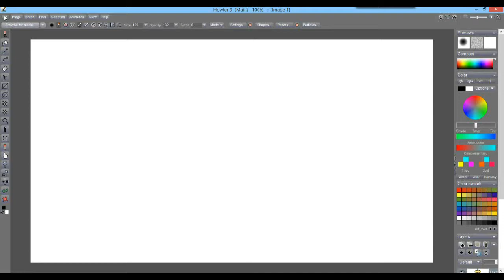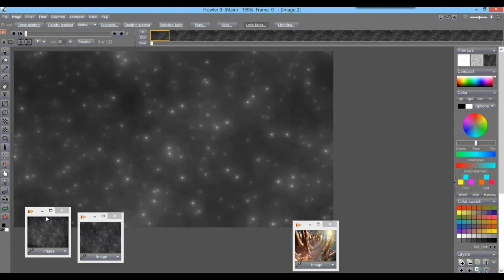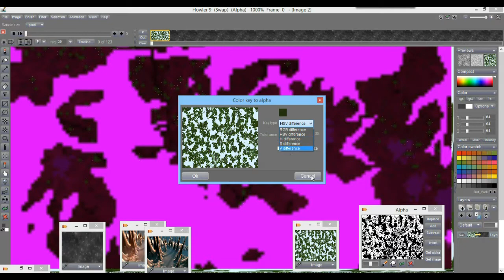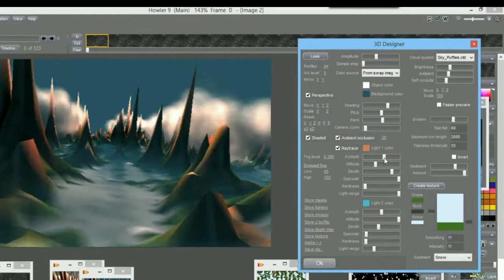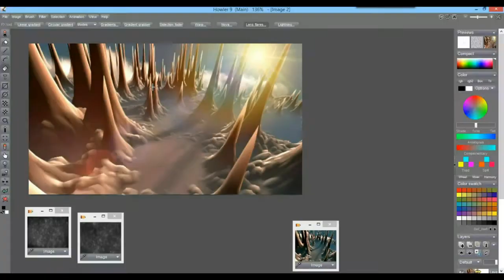spikey elevation map, into 3D Designer